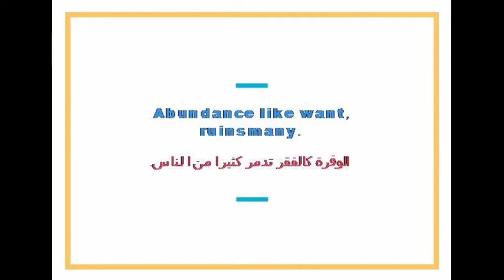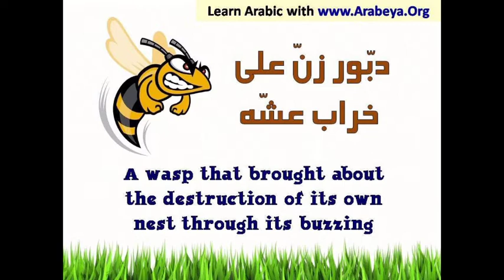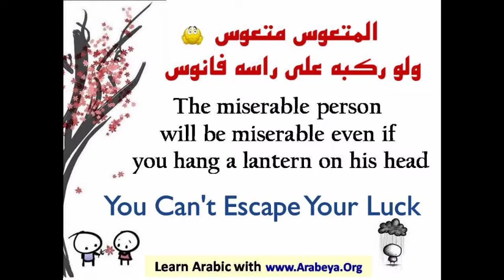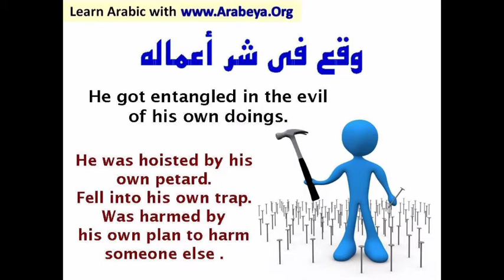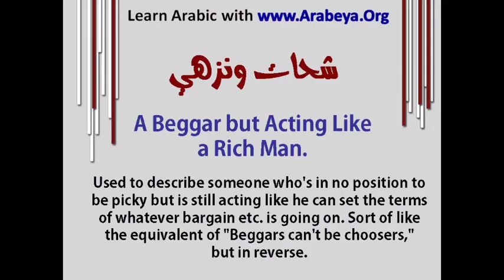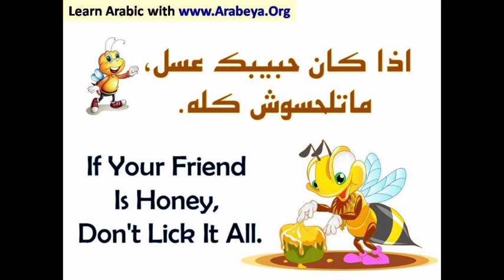Egyptian proverbs with English explanation